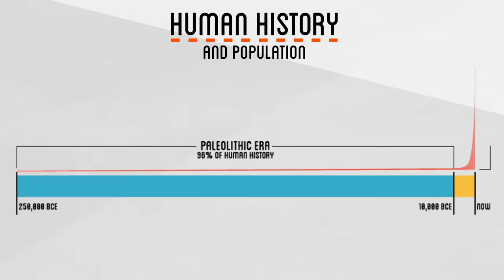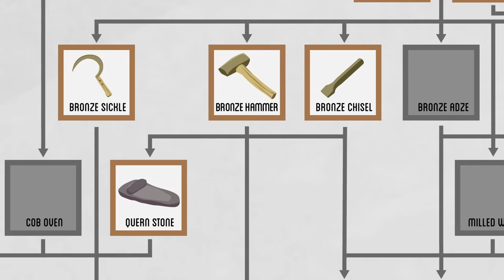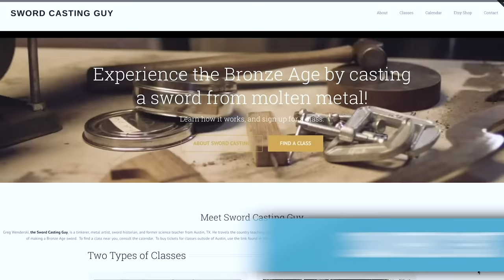Bread Making from Scratch Using ONLY Primitive Technology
Install Raid for Free ✅ IOS ✅ ANDROID Start with💰50K silver and get a Free Epic Champion 💥on day 7 of “New Player Rewards” program.

Using only primitive technology, I make bread completely from scratch, but to be able to, first I collect grain, make a chisel, a sickle, a woven basket, a grind stone, yeast, and an oven. Over 70 hours of work and $572 dollars later, we've got two super tasty rolls of leavened bread!

▼ Credits ▼
Created and Hosted by Andy George
Assistance, Research and Cohosting by Annalise Engelke